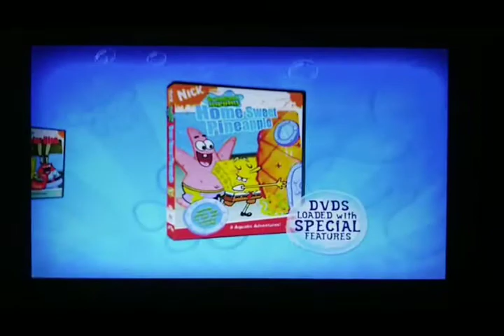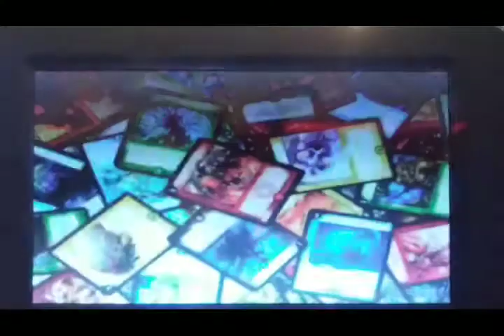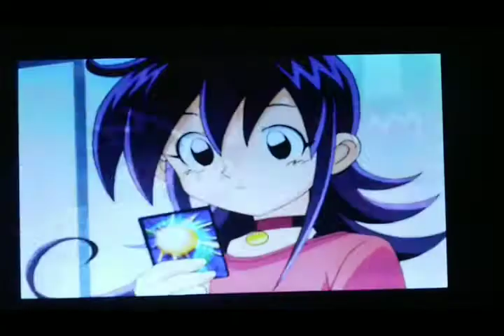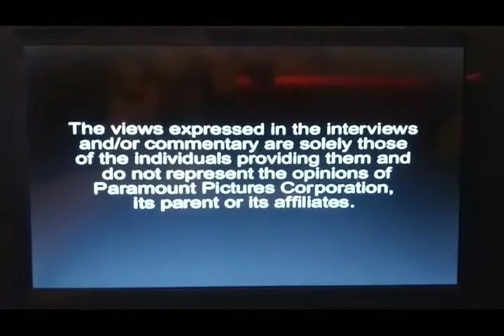Opening To Avatar: The Last Airbender Book 1: Water Volume 1 2006 DVD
1. Nickelodeon Fish Logo
2. The Fairly OddParents! DVD And VHS Promo
3. Spongebob Squarepants DVD Abd VHS Promo
4. Duel Masters DVD And VHS Promo
5. Lemony Snicket's A Series Of Unfortunate Events Trailer
6. Warning Screen
7. The views expressed... Screen
8. DVD Menu Screen